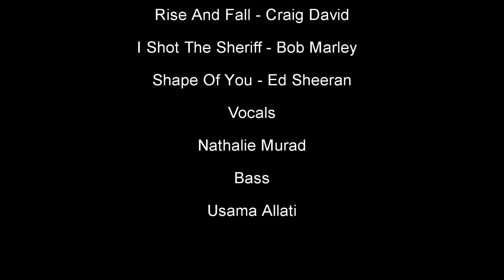Usama Allati Ft. Nathalie Murad - Mixed Covers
It all started in 2017 with the unique vocalist Nathalie Murad, mixed covers that were recorded and filmed live at RJ Music Productions Studio.

Nathalie and Usama chose the mixed covers and mashed them up smoothly in a unique bass and vocals arrangement !

Artistic Vision: Usama Allati
Music Arrangement: Usama Allati

Guest Vocalist
Nathalie Murad
Jerusalem

Bassist
Usama Allati
Music Exceeds Borders

Endorsed By:

Chi Hoop
G7th Capos
River Straps
Azahar Guitars
MGBass Guitars
Fusion Gig Bags
Bartolini Pickups

Audio Production
John Handel - RJ Music Productions

Video Production
Tamer Samir